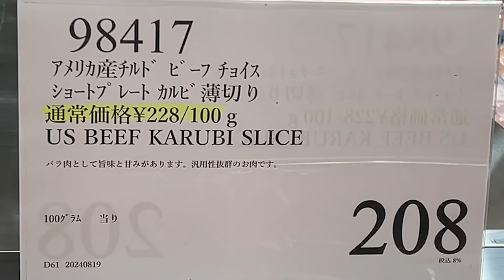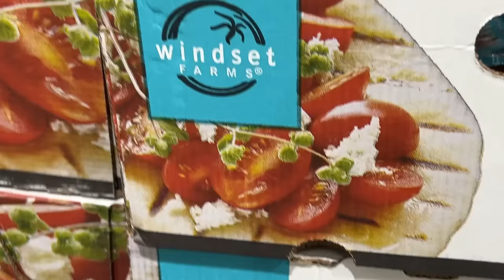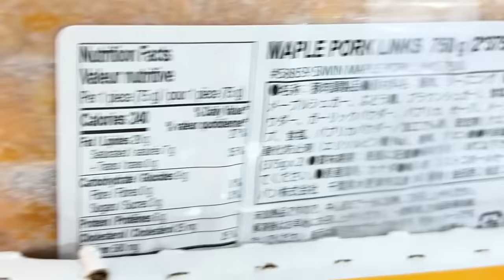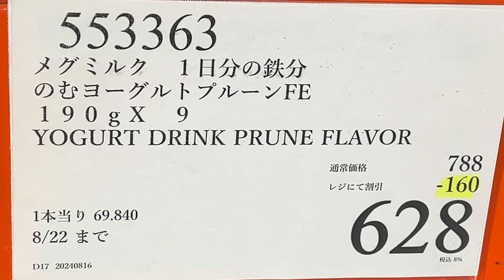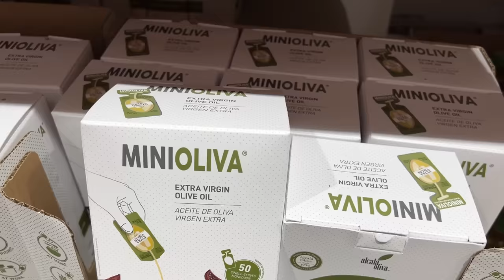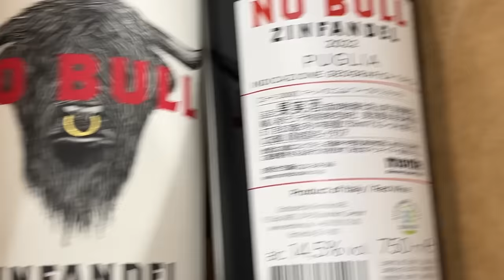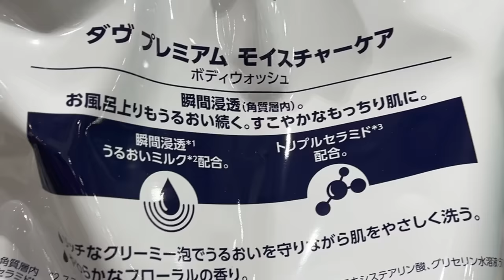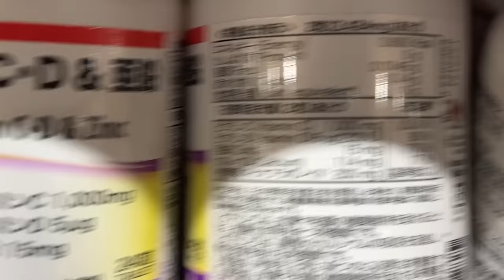【コストコセール情報】08月4週目-平日-前編 食品 生活用品 パン 肉 お菓子 キャンプ キッチン おすすめ 最新 クーポン 購入品